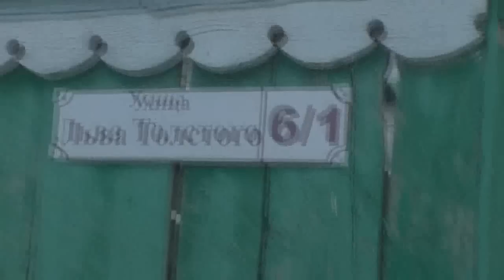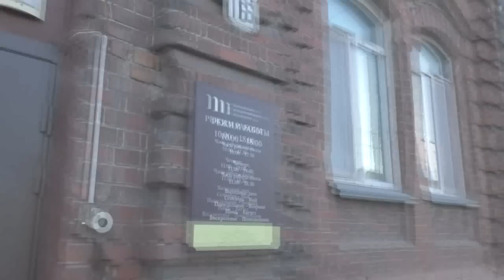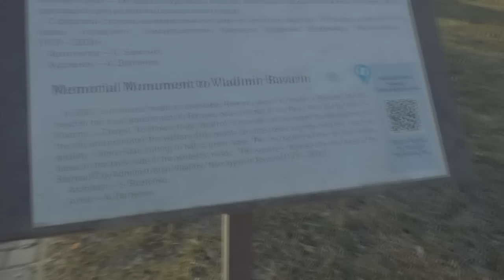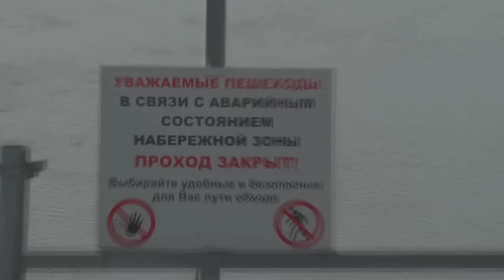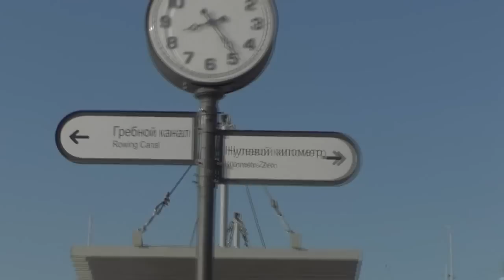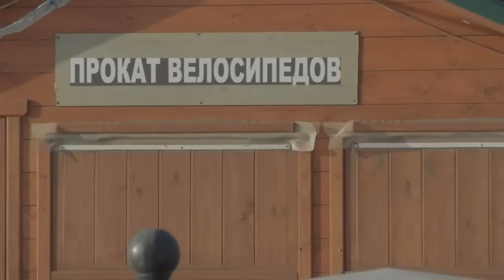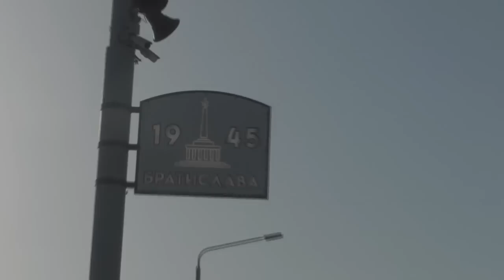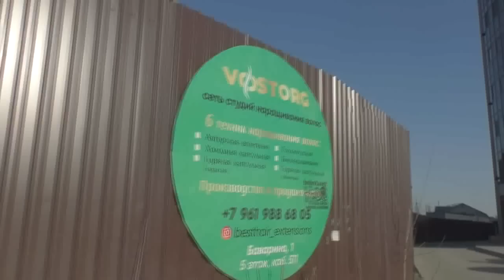Утренняя прогулка на мост с Любовь Николаевной и Владимиром Пащенко!